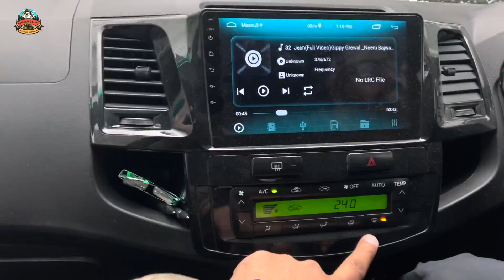Road Trip | Harsil | Gartang Gali | Wooden Bridge| Best Place | Uttarakhand 🇮🇳 | Ep02